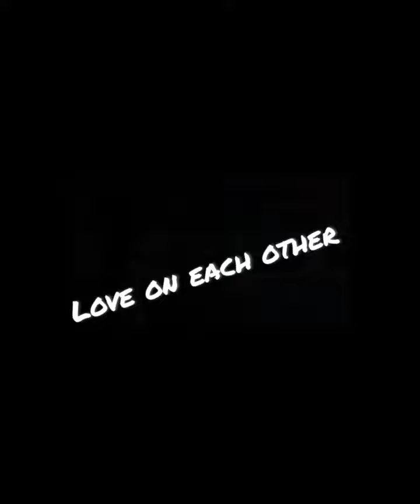we want bvr back new song